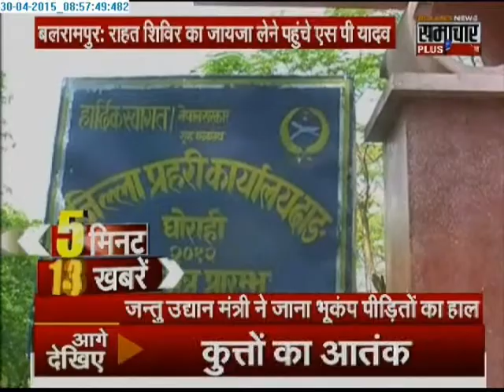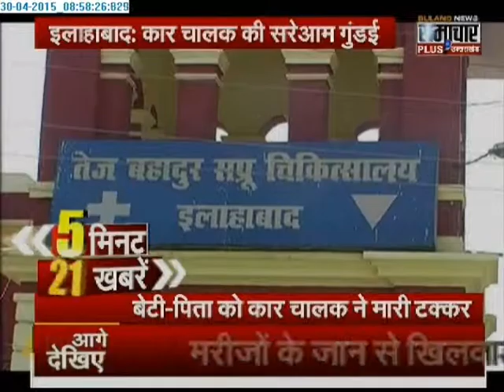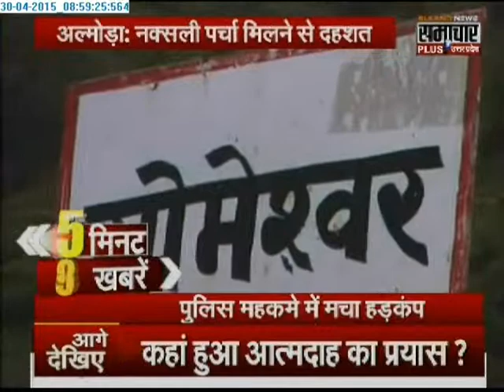Samachar Plus: 5 minute 25 khabrein | 30 April 2015